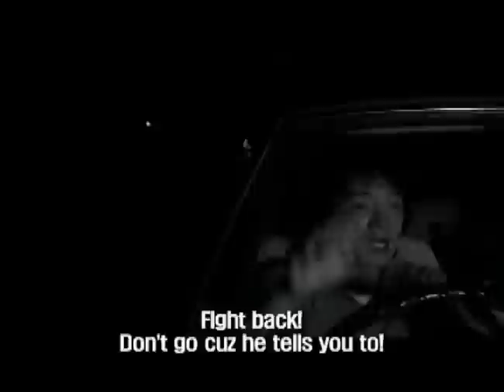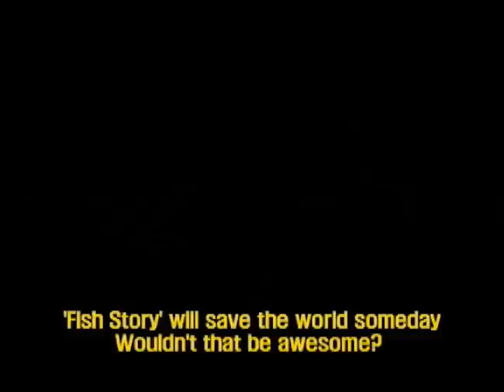FISH STORY (PG) by NAKAMURA Yoshihiro - Japanese Film Festival Singapore 2010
FISH STORY / フィッシュストーリー

2009, 112 min, Colour, 35mm, Japanese with English subtitles, PG
Directed by NAKAMURA Yoshihiro / 中村義洋
Cast: ITO Atsushi, KOURA Kengo, TABE Mikako, HAMADA Gaku, MORIYAMA Mirai

In 1975, the punk band Gekirin, led by Shigeki , gear up to record their last song, 'Fish Story.' In 1982, university student Masashi , driving home from a disastrous dating party, listens to 'Fish Story' on the radio and hears the scream of a woman during an interlude in the song. In 2009, high-school girl Asami is on a ferry when it is seajacked. And in 2012, only five hours remain before the Earth will be destroyed. In a rundown record shop, the owner puts 'Fish Story' on the turntable, muttering "The righteous apostle will save the world." Are all of these events connected?

Best Film - Neuchatel International Fantastic Film Festival 2009
Puchon International Fantastic Film Festival 2009